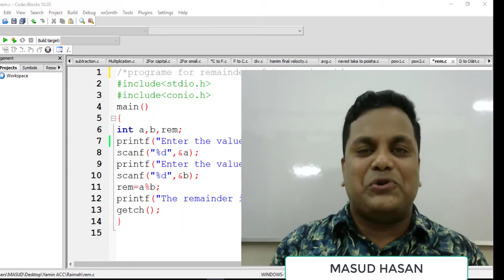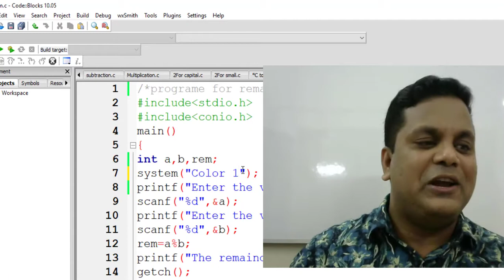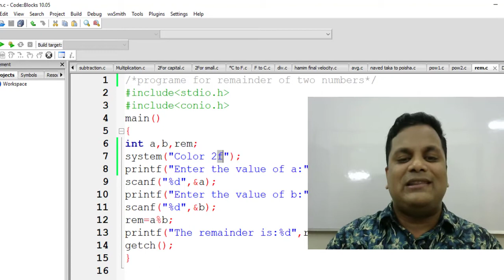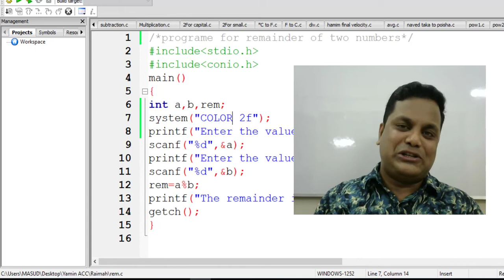কোডব্লক এর টেক্সট এবং কনসোল এর কালার চেঞ্জ করুন খুব সহজেই।Change the Color of Text & BG of Console.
How to Change the Color of Text & Background Color of Console of Code::Block.
কোডব্লক এর টেক্সট এবং কনসোল  এর কালার চেঞ্জ করুন খুব সহজেই।